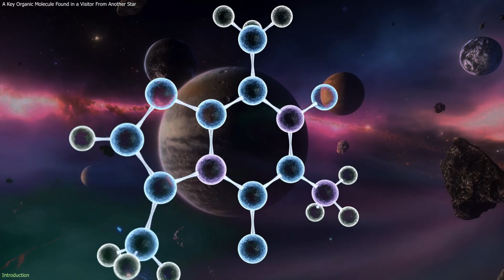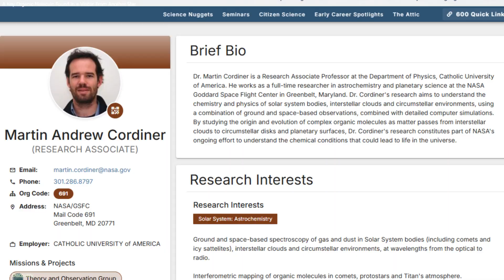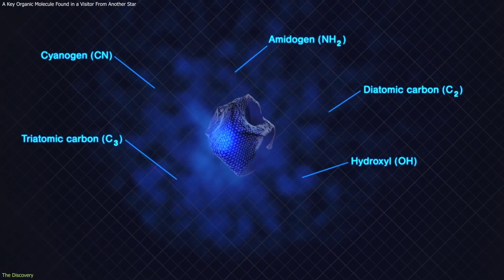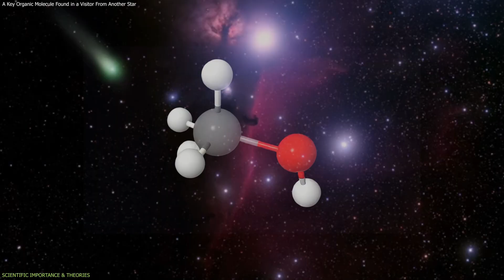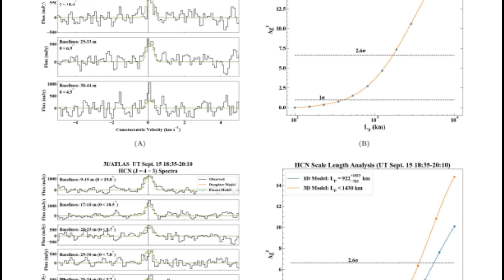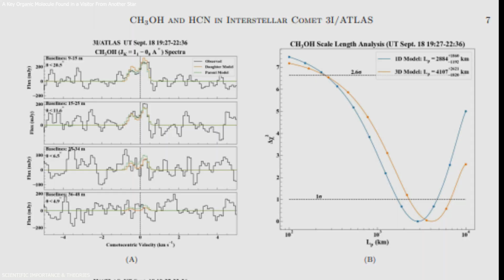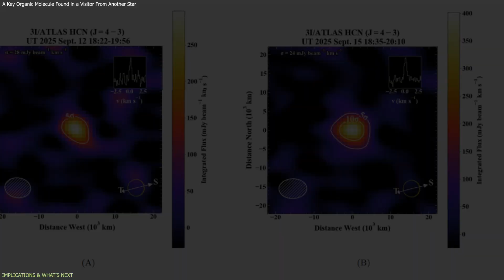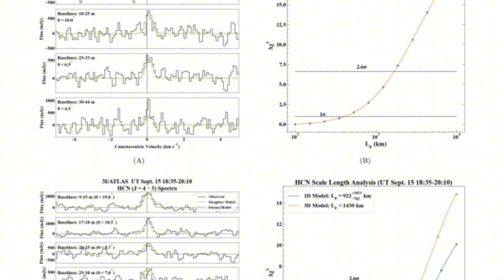3I/ATLAS — MASSIVE! Scientists Find Extreme Methanol Levels in a Visitor From Another Star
Scientists have detected unusually high levels of methanol inside interstellar comet 3I/ATLAS — the third visitor ever seen from outside our Solar System. This key molecule is tied to early organic chemistry and offers a rare look at how materials form in distant planetary systems. To learn more about the methanol discovery in interstellar comet 3I/ATLAS, you can watch our full video on YouTube.